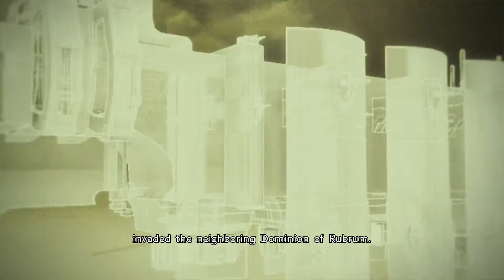Final Fantasy. Type-0. HD. Xbox One. 1080.P. Gamplay. Intro.